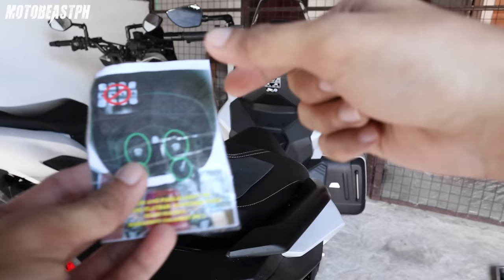ADV 160 | RackM Monorack & Givi MP60N Base Plate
Honda ADV 160 RackM Monorack & Givi MP60N Base Plate. Enjoy watching!

Intro: (0:00)
Overview: (0:58)
RackM Monorack Installation: (3:23)
Givi MP60N Base Plate Installation: (6:56)
Final Thoughts: (12:55)
Final Look: (21:50)